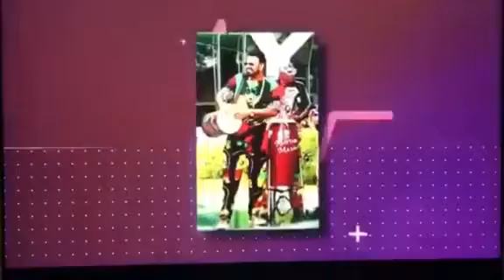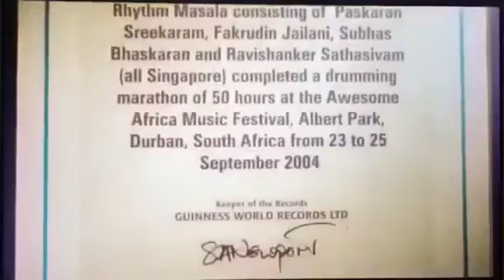Multi Ethnic Fusion Drumming